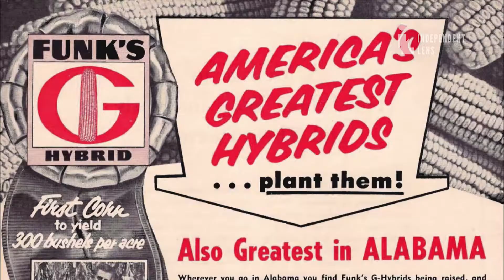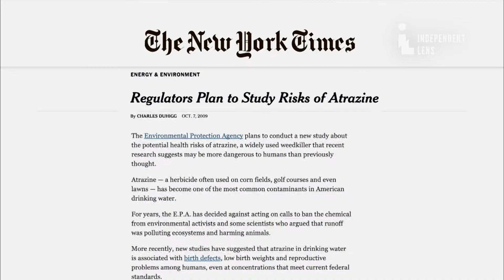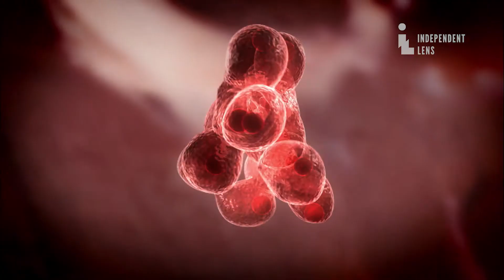Seeds, Inc. From SEED: The Untold Story | Independent Lens | PBS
Seeds, Inc.
From "SEED: The Untold Story"
The U.S. government once distributed free seeds to American farmers. Today, the same chemical and pharmaceutical companies that sell pesticides disseminate some 90% of seeds. For more information about seeds and corporate control of the food chain, visit the Independent Lens on PBS website for the full film